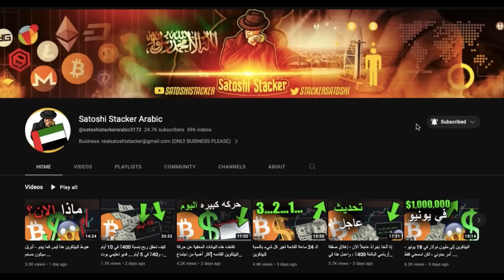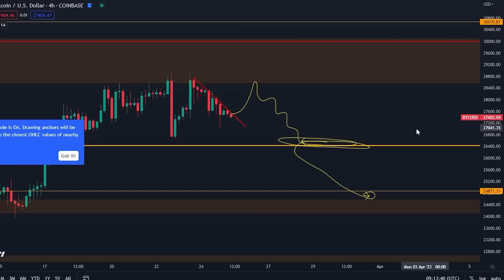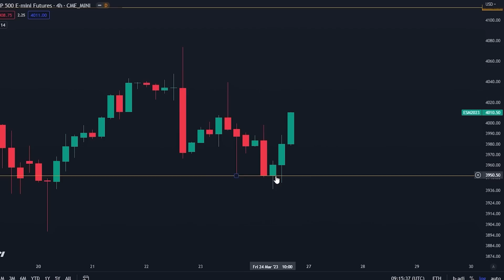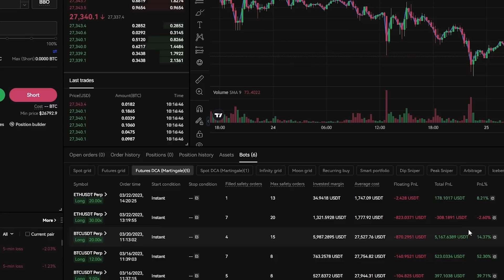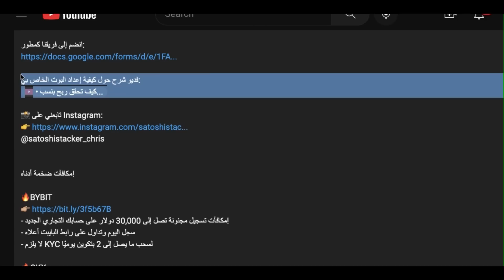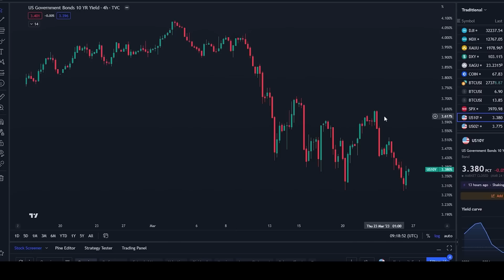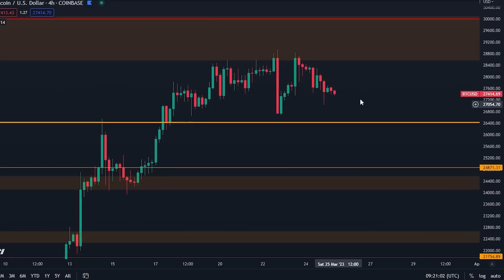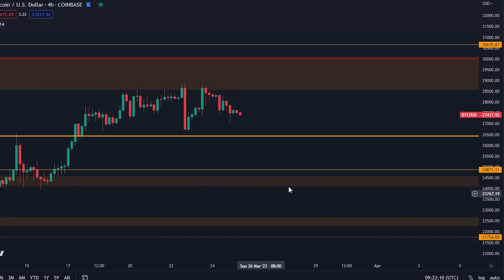حاملي البيتكوين: هذا الشارت أخبار سيئة للغاية ...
- خمسين ألف دولار كمكافأة محدودة الوقت
 - انقر على الرابط أعلاه ، وانقر على "انضم الآن"
 - أكبر مكافآت الإيداع المتاحة
 - مكافآت تصل إلى 50,000 دولار للمودعين لأول مرة
 - عرض لمدة محدودة.  انضم اليوم.

- مكافأة خاصة تصل إلى 400 دولار لأول 150 مستخدمًا
- بالنسبة للمتداولين الأمريكيين ، يرجى تحديد خيار "أنا أفهم" للتسجيل والتداول.

إعدادات OKX البوت الخاص بي (إعداد بنقرة واحدة):
إعدادات OKX البوت الخاصة بي:

⛓ 🔗 روابط مفيدة 🔗 ⛓

المواضيع :
00:00 - هذه الشارتات خطيرة
00:37 - هذه هي حركة البيتكوين التالية
03:31 - تحديث البوتات
05:17 - تخبرنا هذه المخططات شيئًا مجنونًا